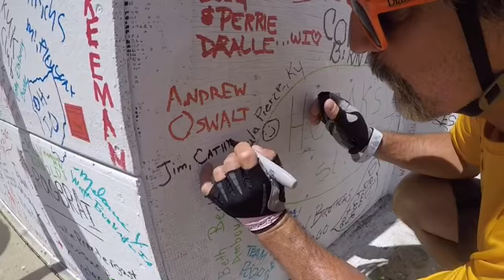Ragbrai Day 5